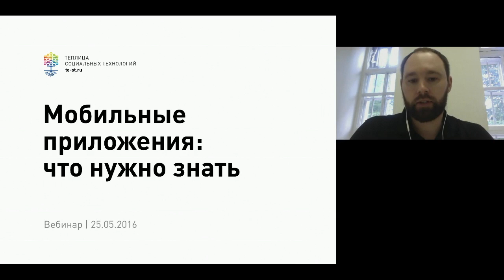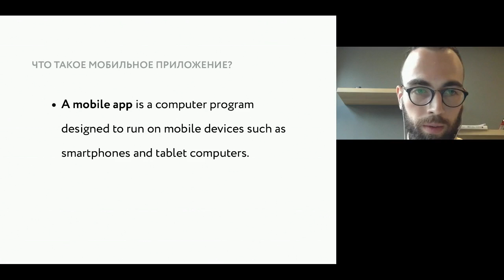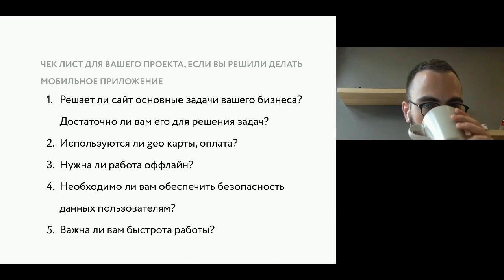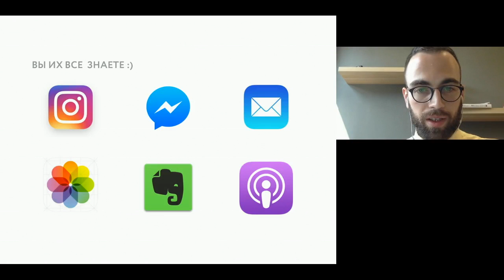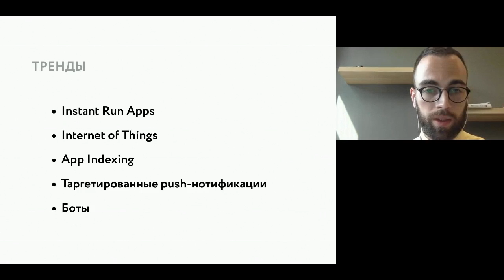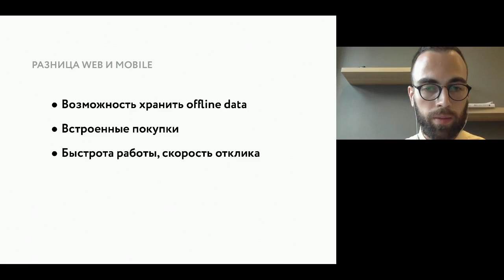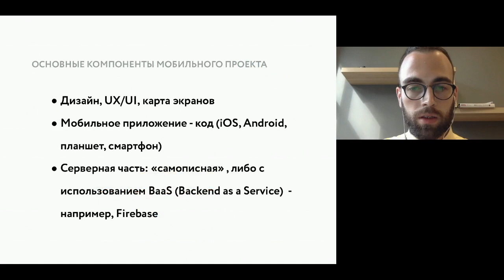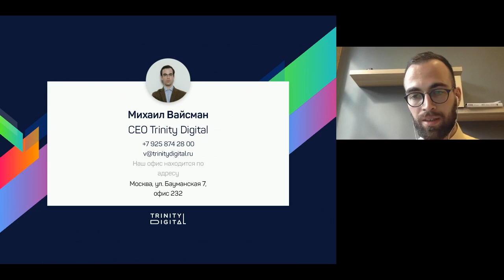Мобильные приложения: делать или не делать и что нужно знать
25 мая мы провели вебинар Теплицы социальных технологий совместно с Михаилом Вайсманом, основателем студии мобильной разработки Trinity Digital. Расскали, когда действительно стоит задумываться о создании мобильного приложения, что необходимо для создания приложения и об особенностях разработки.

Из записи вебинара вы узнаете:
- что такое мобильное приложение, и какие типы приложений бывают;
- чем мобильное приложение отличается от веб-сервиса;
- стадии создания мобильного приложения;
- стоимость и сроки разработки мобильного приложения;
- в каких случаях стоит создавать мобильное приложение, а когда – нет;
- чек-лист для вашего проекта, если вы решили делать мобильное приложение;
- тренды в мобильной разработке.

О спикере:
Михаил Вайсман – CEO Trinity Digital. Закончил кафедру алгоритмических языков факультета вычислительной математики МГУ. Свою первую программу написал в 1999 году. Профессионально занимается разработкой с 2004 года. В 2013-м основал свою студию мобильной разработки Trinity Digital.